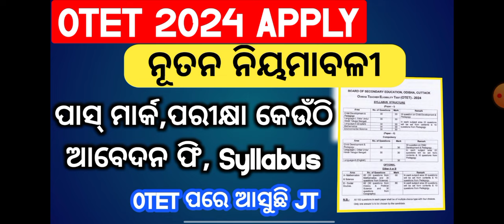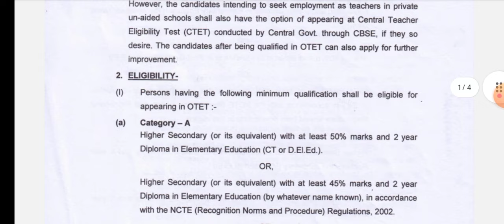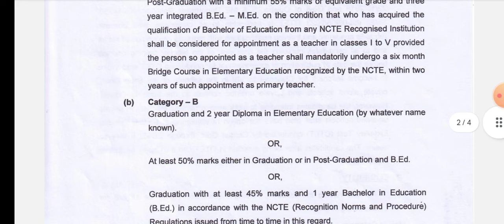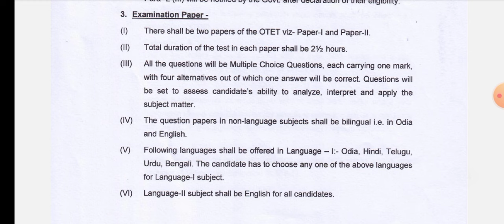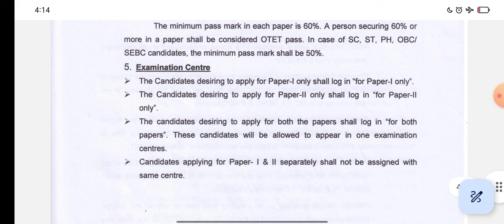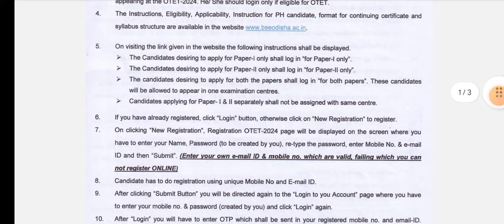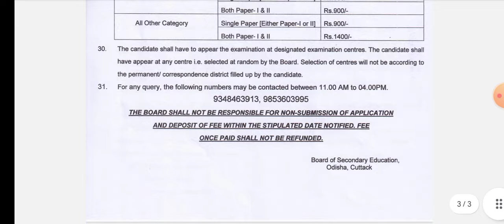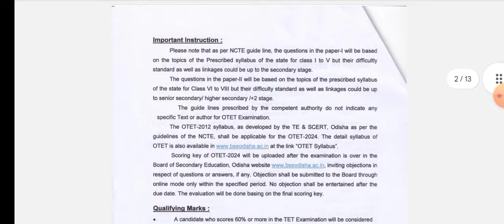OTET 2024 ନୂତନ ନିୟମାବଳୀ ସହିତ ! - otet 2024 apply details,syllabus ଏବଂ ପାସ୍ ମାର୍କ କେତେ